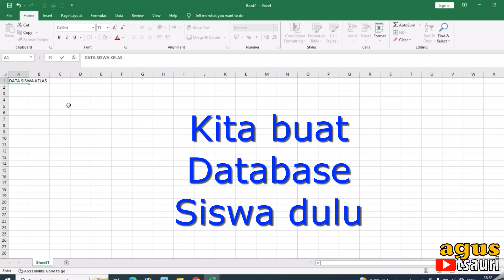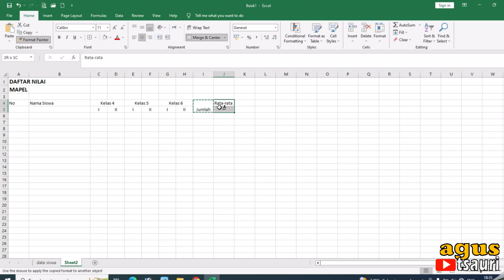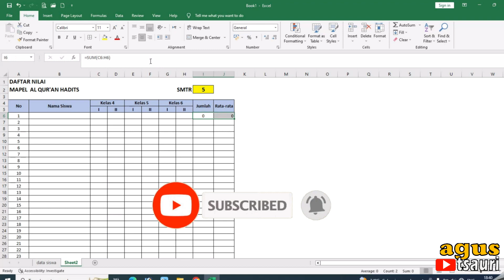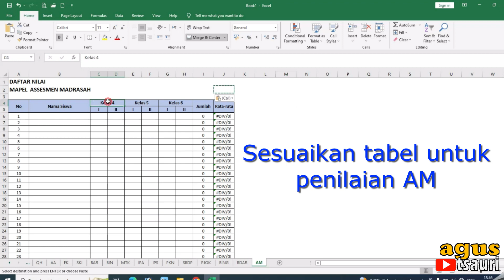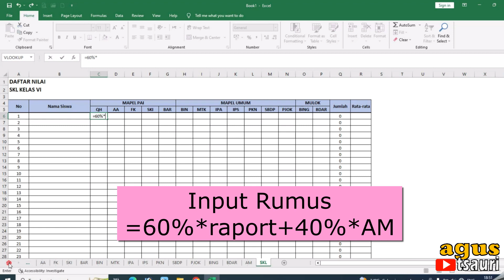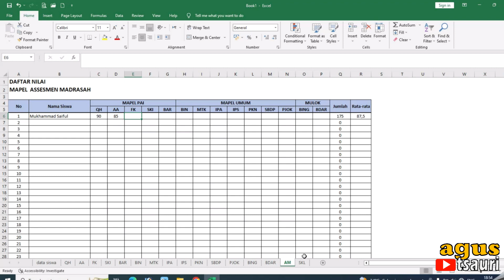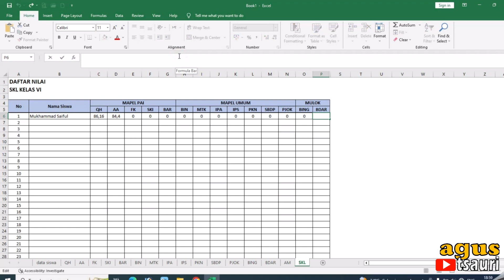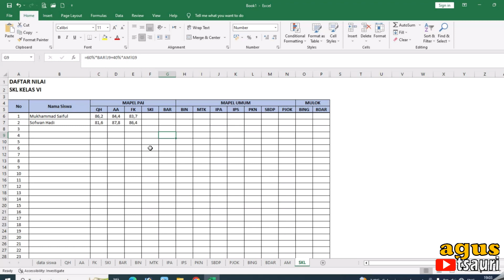Cara Membuat Aplikasi Pengolah Nilai Ijazah | SKL PDUM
Cara membuat aplikasi pengolah penilaian ijazah dan SKL PDUM

berikut video untuk menentukan nilai ijazah dan SKL PDUM, yuk simak videonya